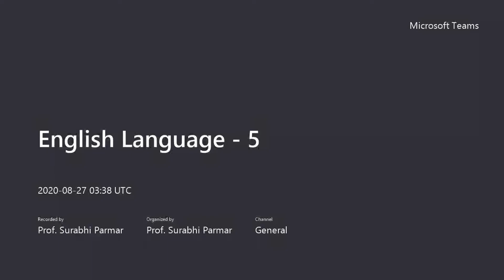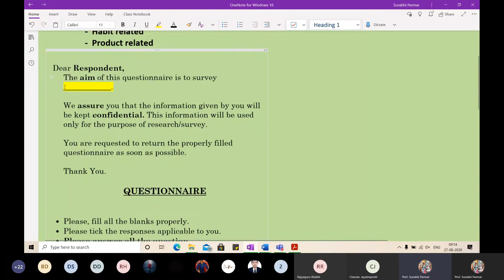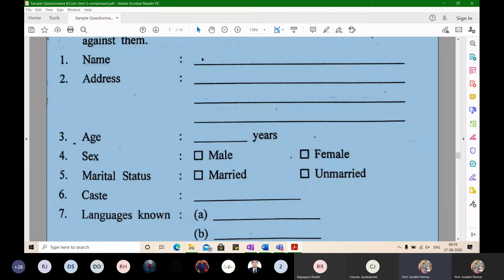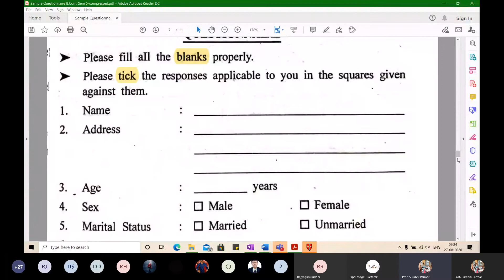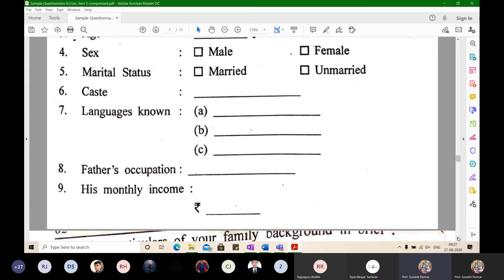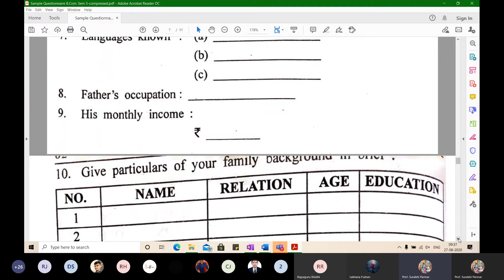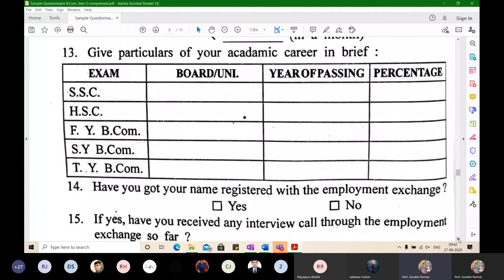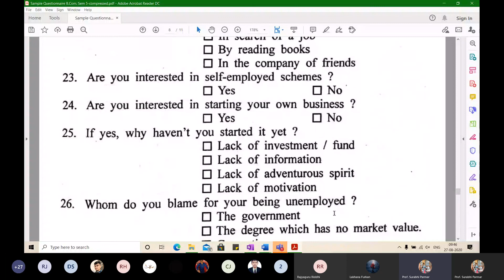Questionnaire for Survey - Part II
Course: Foundation Course in English - 5
Topic: Questionnaire for Survey Part - II
Stream: B.Com. Sem. 5 - Saurashtra University, Rajkot